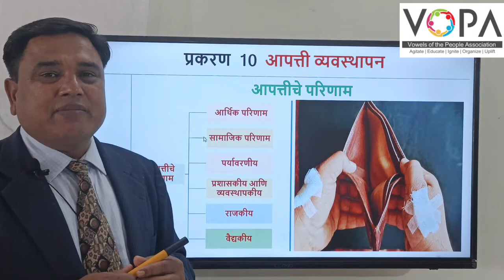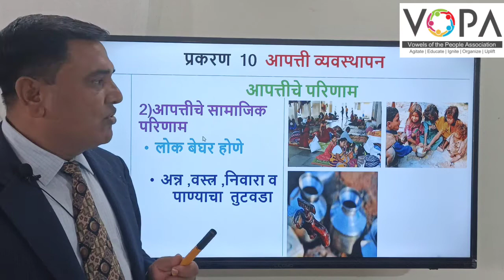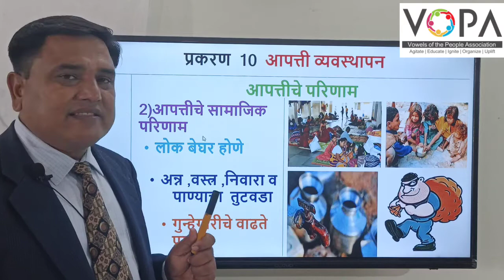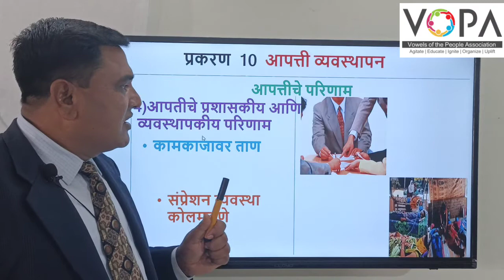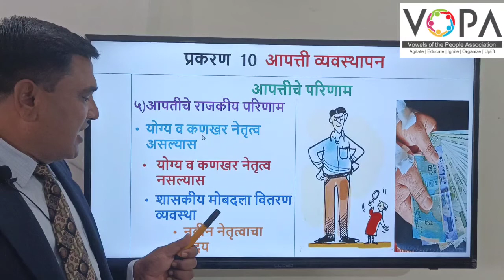१० वी | राष्ट्रीय प्रज्ञा शोध परीक्षा विज्ञान | 10.2 आपत्तीचे परिणाम | V-School